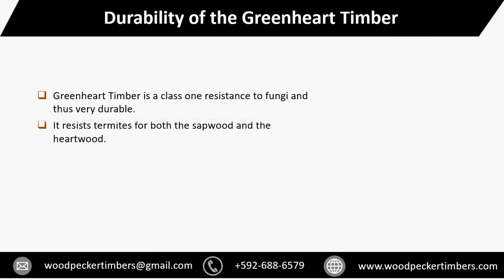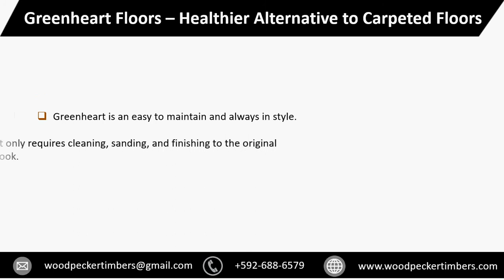Greenheart Timber Natures Best Wood for Tough Conditions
Green heartwood is classified among the best hardwood for the toughest conditions.  In some countries such as Norway, it is called Demerara Greenheart and has been listed as one that meets the quality requirements for hardwoods and can be used in areas such as road construction, hydraulic engineering works, and any other structural works.

The Heartwood of the green heart color ranges from light green to dark green with black or brown streaks. In certain instances, the color differences may happen on the same trunk, thus gives spectacular Greenheart wood flooring. The sapwood may have a yellowish to green color and there is no marked transition from the heartwood to the sapwood.

For more information about Greenheart Timber: Natures Best Wood for Tough Conditions